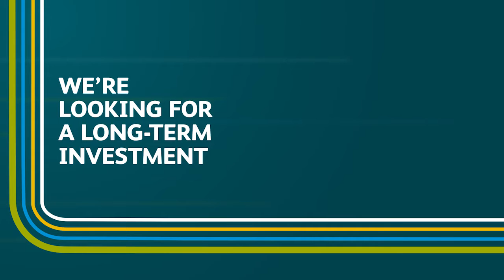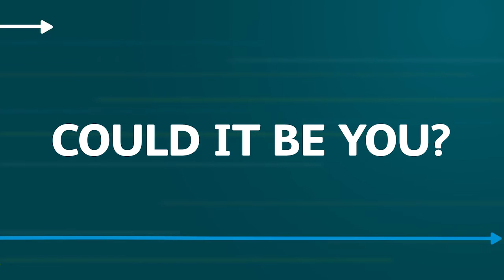M&G Investment - Could it be you?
Graduate and Apprentice Careers at M&G Investments. Anne Richards  shares her career journey.